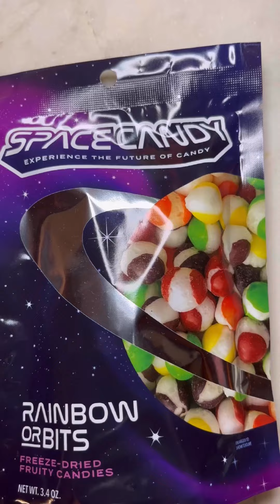ASMR SKITTLES RAINBOW: Satisfying Unboxing and Crushing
Welcome to our candy ASMR channel, where we unbox and pit classic favorites like ice cream, gummy candy, sour candy, chocolate and other snacks against kitchen tools to create satisfying food ASMR.

🍡Amazon Storefront